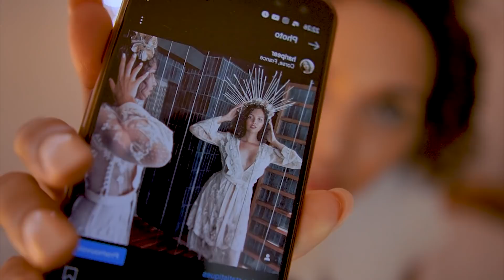Carnet d'été ASMR 📔 Blabla time + Plume magique (Chuchotements, visuel, Sk sk)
Hey ! J'espère que tu va bien ce s... cette nuit ! Dans cette vidéo je te parle un  peu de moi puis je te relaxerais avec ma plume très douce, tellement efficace pour s'endormir paisiblement. Sk sk, Tico tico, et autres bruits de bouches mêlés à du visuel.

Rendez-vous demain pour le prochain épisode !
0:00 Carnet d'été ASMR semaine 1: le bilan
6:33 Plume magique (Sk sk, ...etc.)

 ✨ C ' E S T   Q U O I   L ' A S M R ?
ASMR (meaning Autonomous sensory meridian response) est un sigle qui décrit une sensation distincte et agréable de picotements ou frissons au niveau du crâne, du cuir chevelu ou des zones périphériques du corps, en réponse à un stimulus visuel, auditif, olfactif ou cognitif.
En gros, c'est de la relaxation par le son !

 🌙 R E J O I N S - M O I

🎁 S O U T I E N S - M O I